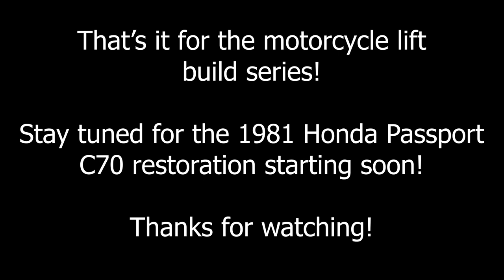Air Spring Actuated Motorcycle Lift Project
In this video, I've put together a condensed montage of fabrication footage for my DIY air spring actuated motorcycle lift build project from start to end.

If you like what you see in this video, feel free to check out the entire build series on my channel. The build series is comprised of 6 longer format videos ranging from 20 - 30 minutes in length. I go into detail regarding the design and fabrication, so if you are interested in learning more, check that series out!